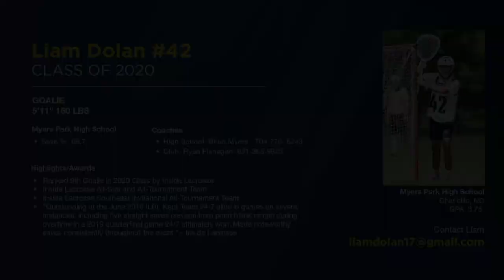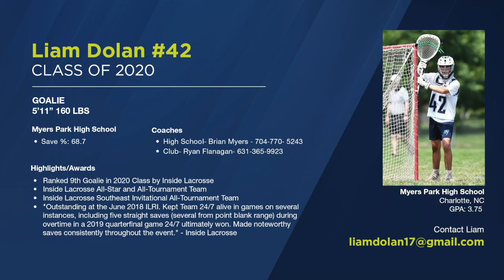Liam Dolan (2020)- 2018 Summer Highlights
Charlotte NC
Myers Park High School
Team 24/7 Lacrosse
Goalie